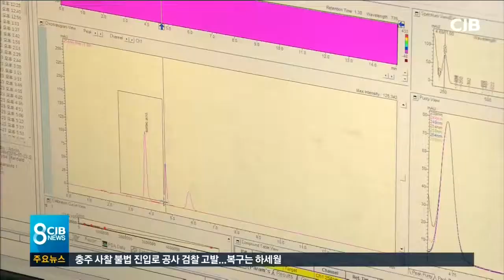3개만 먹어도..너무 짠 어묵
3개만 먹어도..너무 짠 어묵